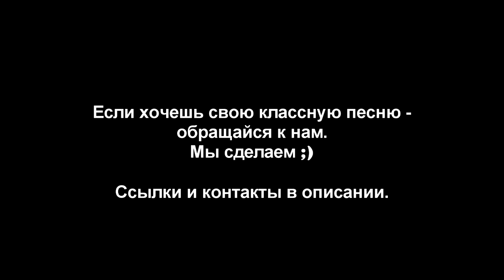Александр Чекмарёв - Рассвет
Приветствую, Друзья! Эта песня называется "Рассвет". Текст к ней написал очень талантливый Ярослав Цыганий. Сначала я просто напевал мотивы и предполагал сыграть её с одним очень талантливым гитаристом, но посчитал, что она будет ему не столь интересной, да и песня получилась вполне себе самостоятельной - так что вышло уже так, как получилось :)

Так же если Ты хочешь себе классную песню, то мы с Ярославом можем сделать. Пиши ;).